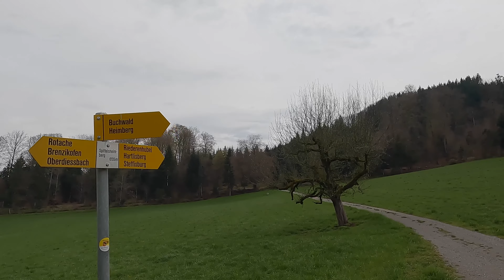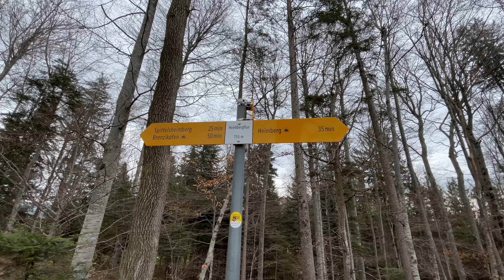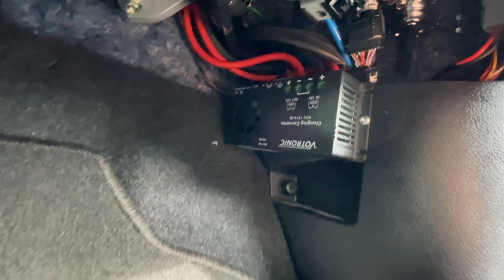Wanderweg Heimbergfluh in Bern🇨🇭